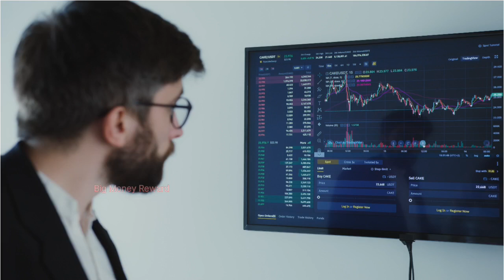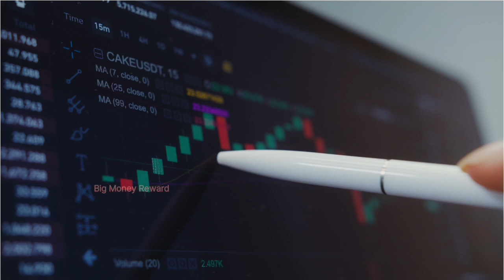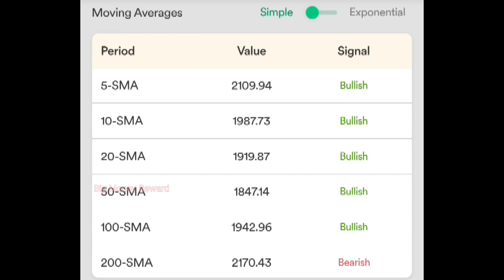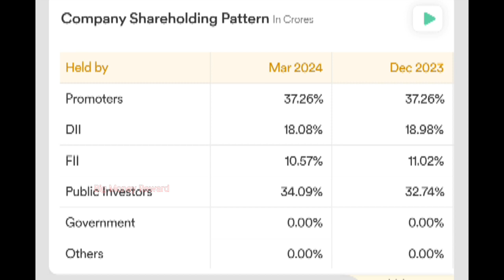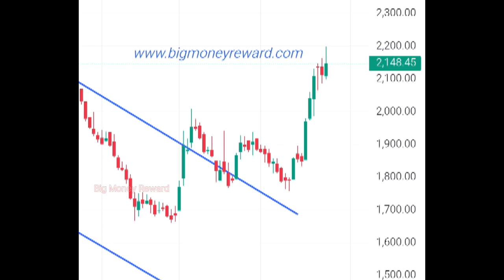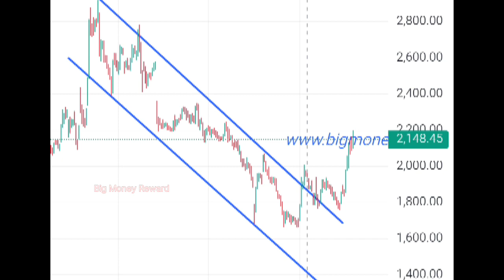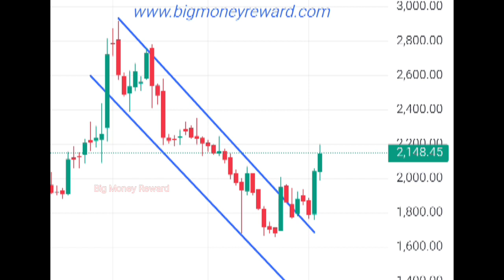Mtar Technologies Share Latest News Today || Mtar Technologies Share Analysis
Acknowledgement-

Accuracy -

चेतावनी

nitin bhatia
sanjiv bhasin
cnbc awaaz
zee business
money control
latest news in stock market
cryptocurrency
forex trader
nifty
sensex
day treders
success
split
top picks
Saurabh Singh
Support and RESISTANCE
Swing Trading
Candlestick pattern
trend line
trading for beginners
stock market
Amc stock
share market
intraday Trading
nifty prediction
day Trading
scalping
breakout trend line
MULTIBAGGER Stock
Trending Stock
Trade Target

mtar technologies share result
mtar technologies share latest news today
mtar technologies share fundamental analysis